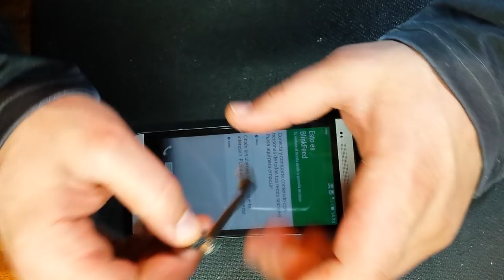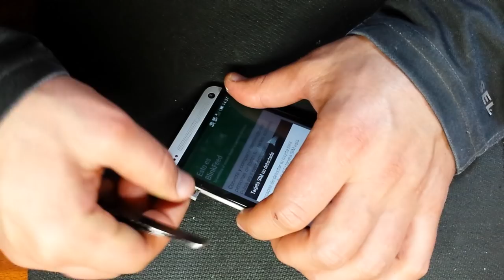HTC One (M7) меняем шлейв микрофон+гнездо зарядки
Экран

4,7 дюйма с разрешением FullHD 1080p (1080x1920, плотность 468 PPI)
и ёмкостным сенсором с поддержкой multitouch.
Процессор

четырёхъядерный Qualcomm® Snapdragon™ 600, 1.7 ГГц